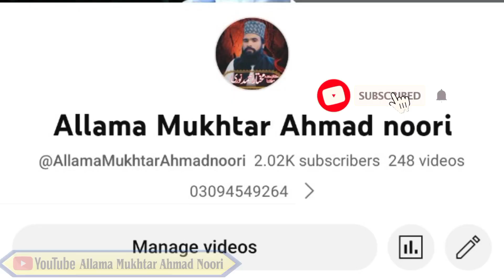Khwab Mein gosht Dekhna | Meat Dream meaning | khwab Mein Khana | Khwab Mein gosht Dekhne Ki Tabeer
agar koi shakhas khwab Mein  gosht Dekhne Ki Tabeer janye es video me